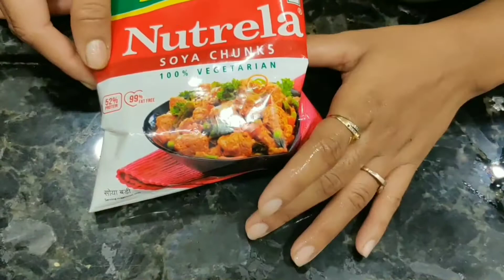સોયા કોફતા રેસીપી - How to Make Soya Kofta Curry Recipe - Soya Chunks Kofta Curry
સોયા કોફતા રેસીપી - How to Make Soya Kofta Curry Recipe - Soya Chunks Kofta Curry ‎@Omkar Kitchen